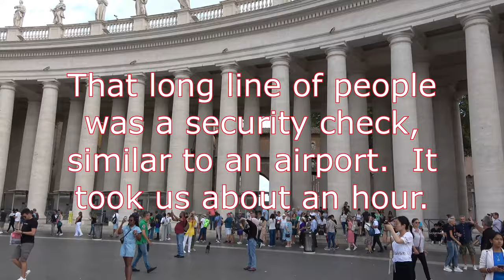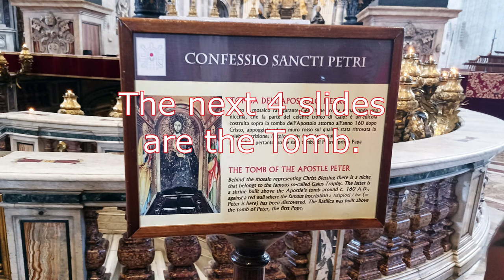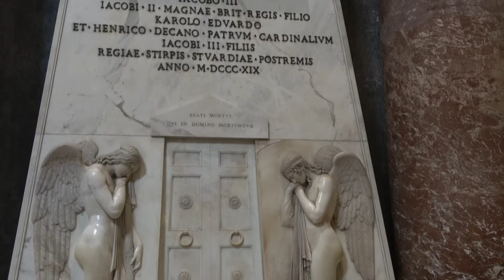St. Peter's Basilica and the Vatican on our trip from Ukraine to Italy and Spain. 4k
On our trip to Italy, Spain and France we took a few days to see Rome.  This video is most of a day for an American and 2 Ukrainians in the Vatican and St. Peter's Basilica, before West Coast Swing events in Spain and Milan.  We are an American man and 2 Ukrainian women and we have all returned to Kyiv Ukraine.